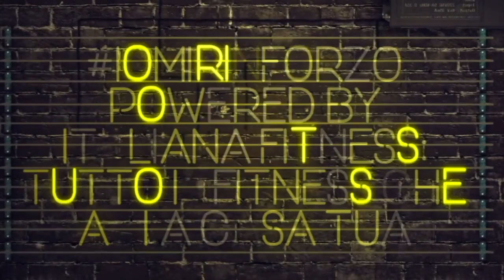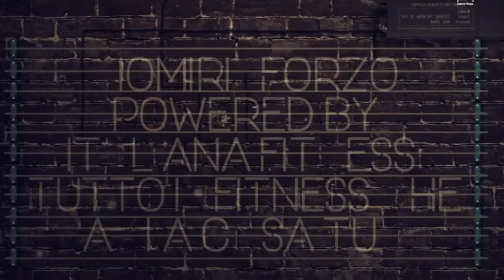BODYMIND - Gianluca Ferrante- Lezione 5 di IOMIRINFORZO - POWERED by ITALIANA FITNESS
Gianluca Ferrante, laureato in scienze motorie con specializzazione in STAMPA (scienze tecniche delle attività motorie preventive ed adattate) e master in posturologia ed osteopatia clinica integrata. Cultore della materia e assistente presso l'università di Roma Tor Vergata.

Nella quinta lezione che andremo ad eseguire, torneremo ad affrontare il tema della correzione posturale tramite esercizi diretti sulla colonna vertebrale, susseguiti da esercizi più soft per allentare le tensioni a livello muscolare. Buon lavoro!